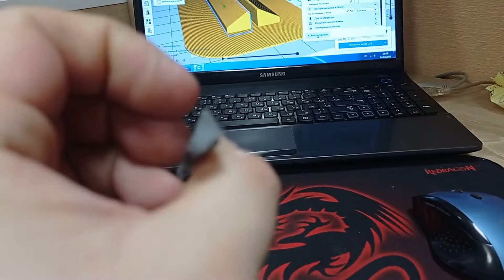3D печать скользящих вставок для резака KeenCut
Играюсь с 3D принтером Anet A6. Печатаю направляющие скольжения в каретку резака KeenCut Javelin Integra. Пластик PLA.